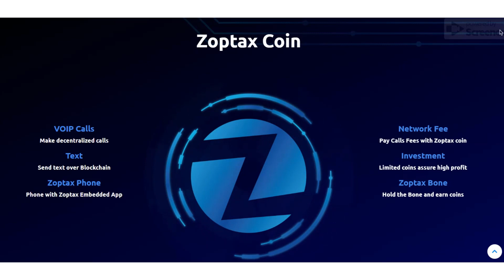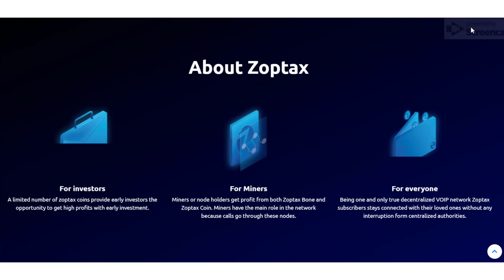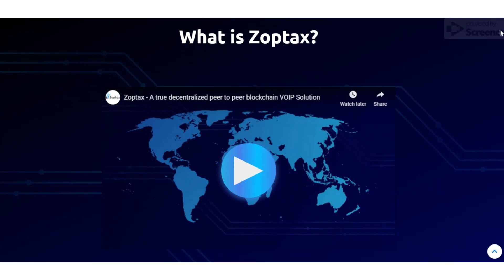Features of ZOPTAX